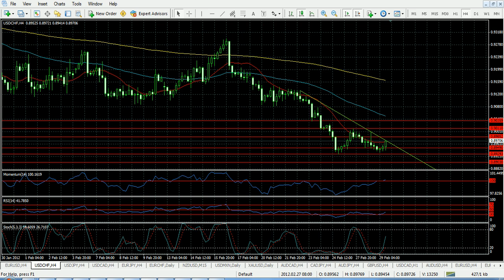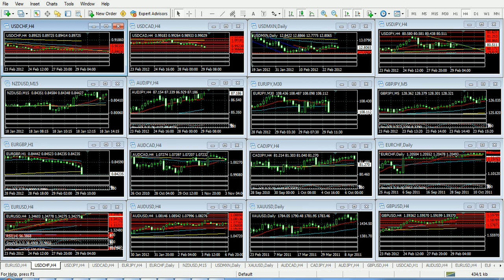Forex Análisis 29 de Febrero de 2012 Trader College